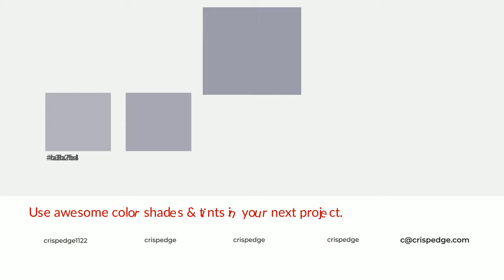Shades & Tints of Adhesion color 9e9cab A Warm Blue color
Shades of Adhesion color 9e9cab Warm Shades of Adhesion color with Blue hue for your project!

Shades
Hex 8c8a98

Tints
Hex a8a7b4